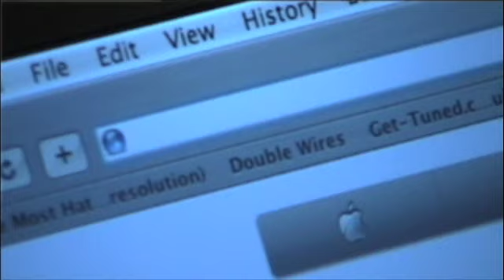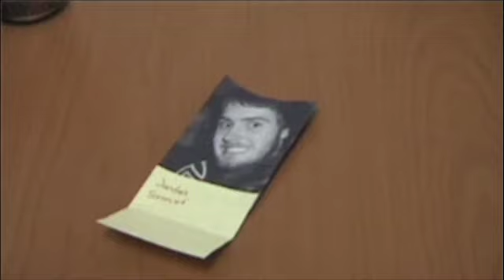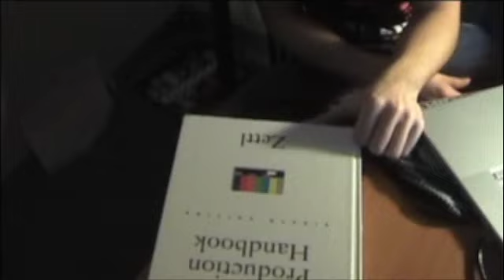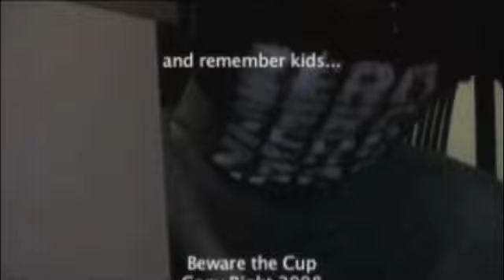The Cup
A parody of "The Ring" involving 2 girls 1 cup... dick and fart jokes.